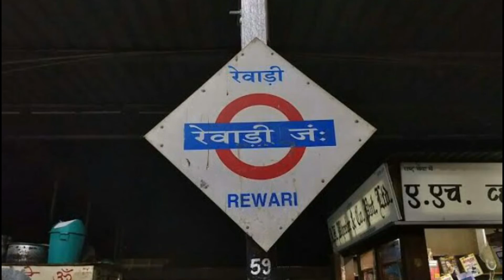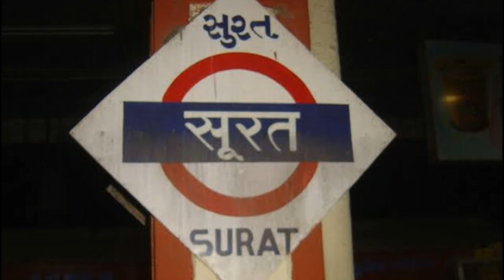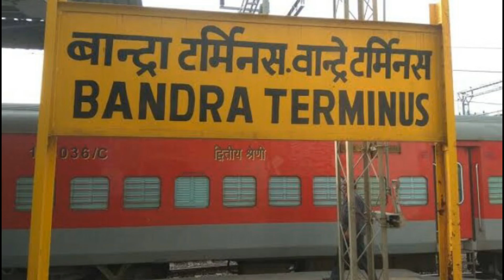Garibrath Covid special | Delhi to Mumbai | 02215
Railguide Msmahi
Indian Railways